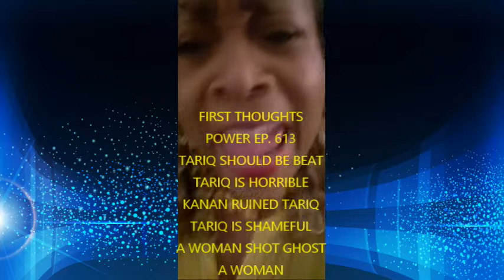POWER FIRST THOUGHTS - EP #613 "IT'S ALL YOUR FAULT"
One of the Best Episodes Ever Produced by Power!!!  SPOILER ALERT!!  SPOILER ALERT!!!

2019 Was a Busy and Productive Year for Movie Reviews with Faye Renee!  Plans for 2020 Include a New Website "FayeRenee.com" as well as New Film Review Features, such as "First Thoughts" and other Surprises!  Stick with Us as We Build with New 2020 Vision--and Enjoy the Ride!!

Next time, catch you at the movies!

Faye Renee